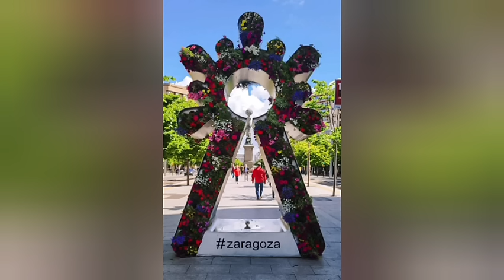Don Vitaminas ha d3nüncįäd0 A Doña Vicenta por permitir que Roma pät3é a los Gëmël0s